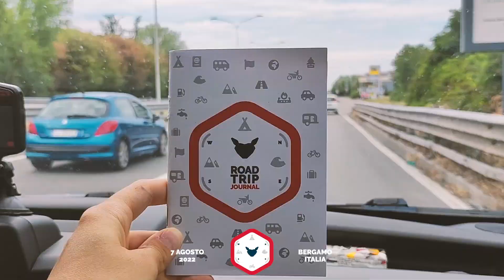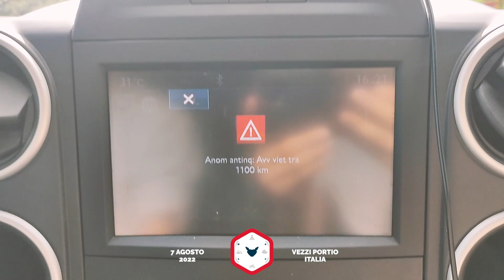🇮🇹🇪🇸🚐 DA BERGAMO A BARCELLONA IN VAN - SPAGNA IN VAN EP 01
Prima tappa di questo viaggio in giro per la Spagna in macchina.
Da Bergamo a Barcellona in 2 giorni.

💁🏻‍♂️ Chi sono?
Daniele, per gli amici Portu. Motoviaggiatore classe 1995. Nato a Palermo e cresciuto a Bergamo. Ho da sempre avuto una grande passione per l’esplorazione e la scoperta di luoghi a me sconosciuti. Solo nel 2017 però, arriva la passione per il viaggio (soprattutto in moto camping), passione che si rivela fondamentale alla mia personale ricerca della felicità.

🎁  Ti piace quello che faccio? Vuoi supportare in maniera attiva il canale?